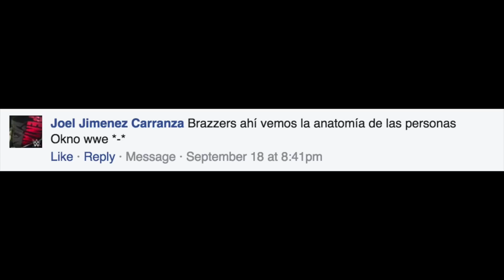Fails de Television!!!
Regresaron los reporteros de WDF para hacer sus locuras! Espero que esto nunca te pase en la vida!

No te olvides de ver los videos Originales , no los trolees y deja un comentario diciendo que llegaste desde WDF! :D